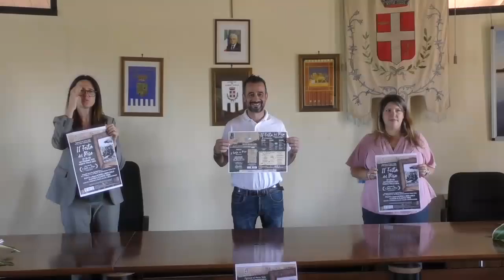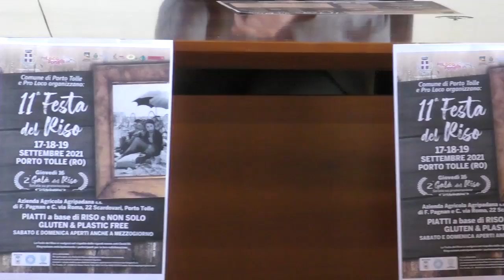Porto Tolle - Presentazione 11^ Festa del Riso